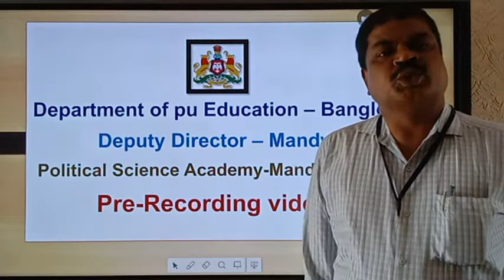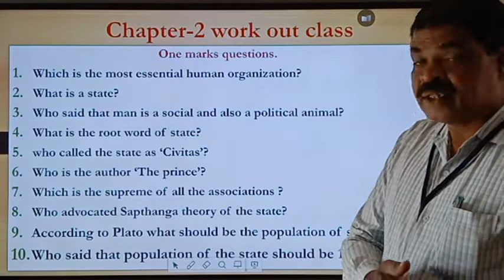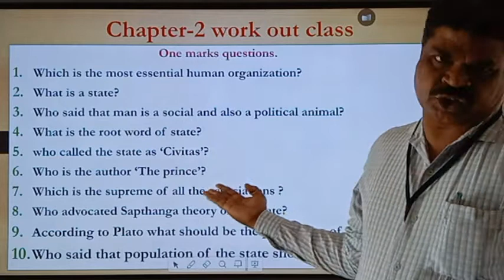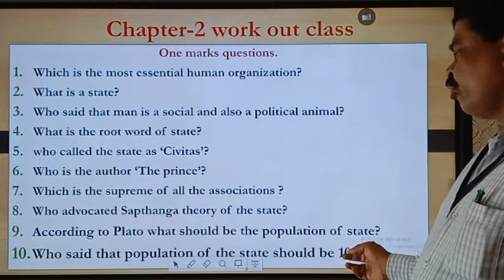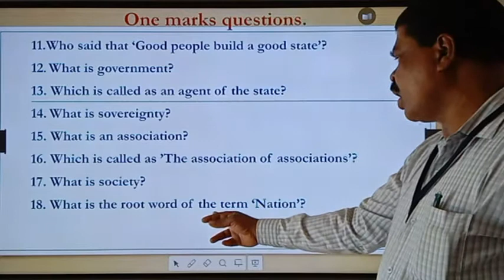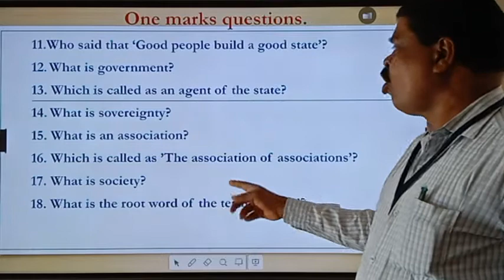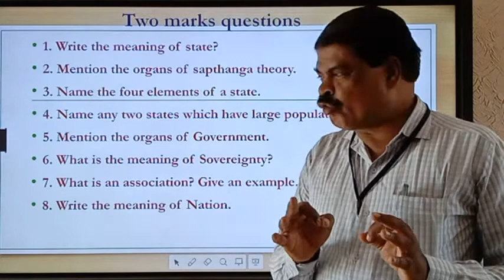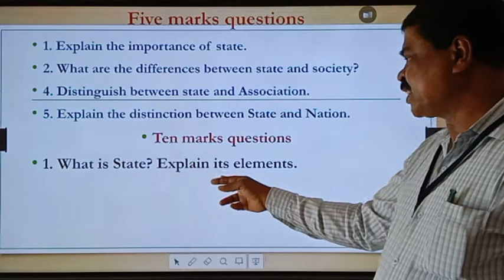Ipu Chapter 2 part 2 Workout Class in English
Ipu Chapter 2 part 2 Workout Class in English - Doddaboraiah